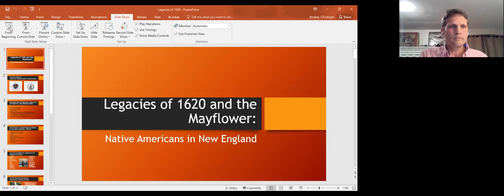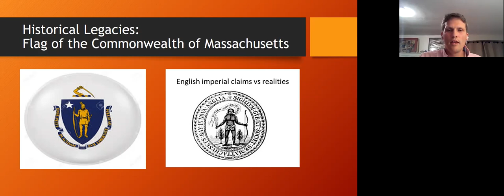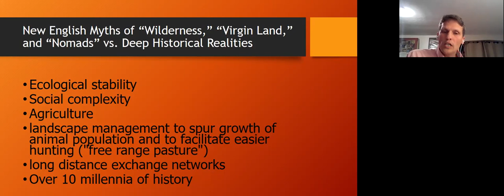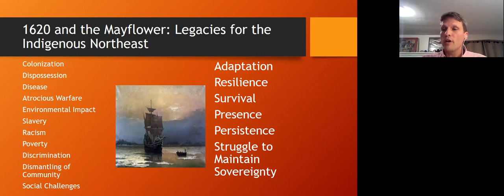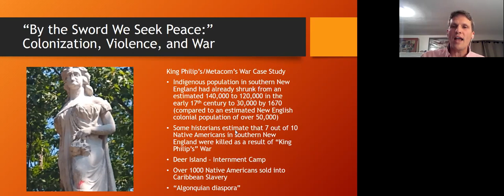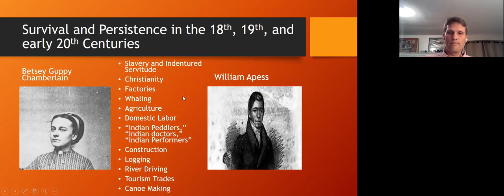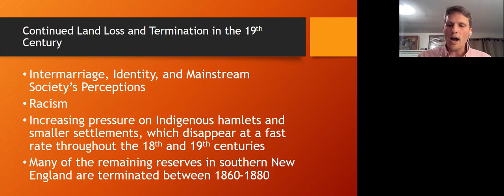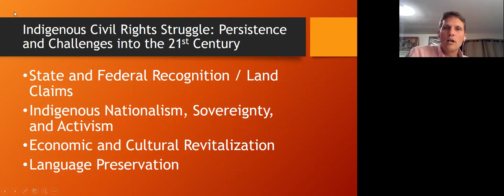Legacies of 1620 and the Mayflower: Native Americans of New England @ Cary Library (Sept 22, 2020)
Please join us for our very first History Cafe! UMass Lowell Professor Christoph Strobel will give a talk followed by a discussion on the impact that the establishment of Plymouth Colony 400 years ago had on the Native American peoples of New England.

The story of the Mayflower and the creation of Plymouth Colony in 1620 maintains a strong hold on the American imagination and popular culture. America's founding myth depicts the establishment of the Puritan colony, celebrated at Thanksgiving, as the point of origin of the country. The history of the indigenous peoples on whose lands the English moved are too often a marginal or a neglected part of the founding myth of New England and America. Christoph Strobel will not attempt to provide a comprehensive history, but, rather, by focusing on a few select case studies, historic sketches, and biographies from throughout New England, we will explore the story of Native Americans in the region. While this talk will not turn a blind eye to the horrendous impact that colonization, dispossession, and racism had on the lives of indigenous peoples in New England, it will also emphasize Native American resistance, adaptation, and survival under often harsh and unfavorable circumstances

Christoph Strobel is Professor of History at the University of Massachusetts Lowell, where he teaches various courses in Native American and global history. His most recent book is Native Americans of New England. He is also the author of the Global Atlantic: 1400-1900, The Testing Grounds of Modern Empire, and, co-author with Alice Nash, of Daily Life of Native Americans from Post-Columbian through Nineteenth-Century America. Christoph has also published three books on immigration and his scholarly essays appear in many academic journals and in various edited collections.